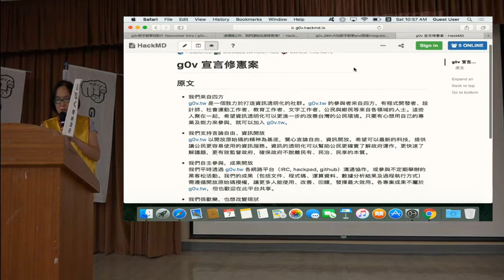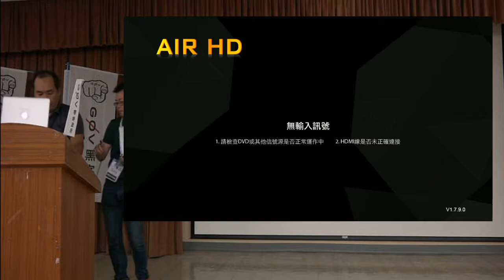g0v tw hackath36n — 提案 — 要修憲了嗎？g0v 宣言修訂討論 ／ isabel — 開放台北市議會黑客松